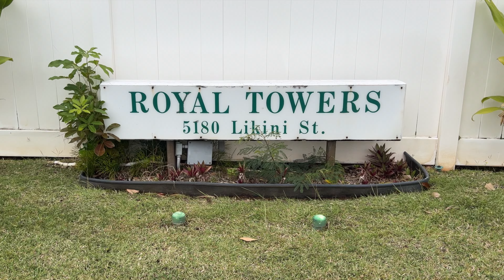Oahu Condo For Sale in Salt Lake, Hawaii - Home Tour | Royal Towers # 1201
Looking for an Oahu condo for sale in Salt Lake, Hawaii? INCREDIBLE VALUE & PRICED TO SELL!!

RARE FIND as the unit includes 2 SIDE-BY-SIDE PARKING STALLS! Enjoy serene mountain views from this beautifully maintained 2 bdrm/1 bath end unit at Royal Towers in Salt Lake. Features include fresh interior paint, new vinyl plank flooring, an open kitchen with new stainless-steel appliances, and 2 assigned secured parking stalls. Royal Towers offers amenities such as a swimming pool, BBQ, recreation area, and more! Ideally located close to Moanalua High School with easy access to shopping, schools, the freeway, and Honolulu airport. Don’t miss this fantastic opportunity!

Listing Agent: Myron Kiriu, R
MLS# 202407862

📍 5180 Likini Street Unit #1201, Honolulu, HI 96818
🏷 $417,000

🛏 2 bed / 1 bath / 2 parking
Maintenance fee: $601/month
Fee includes: Electricity, Gas, Hot Water, Other Common Expenses, Sewer, Water

➡️ BHGRE Advantage Realty (RB-17242)
💻 MyronKiriu.com

Video Chapters:
00:00 Introduction
00:15 Living room, dining area, & kitchen
00:48 Bedrooms and bathroom
01:20 Building amenities